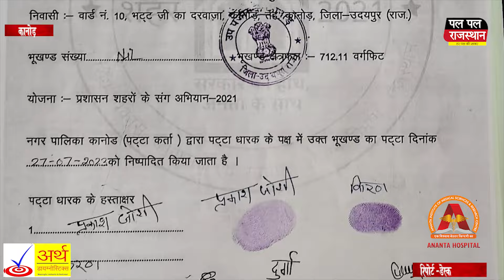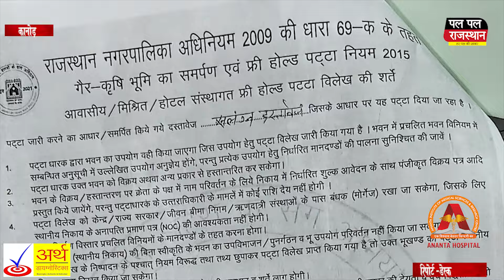KANOD नगर पालिका में फर्जी पट्टे देने का मामला, अधिकारी ने कराया थाने में मामला दर्ज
कानोड़ नगर पालिका में फर्जी पट्टे देने का मामला, अधिकारी ने कराया थाने में मामला दर्ज